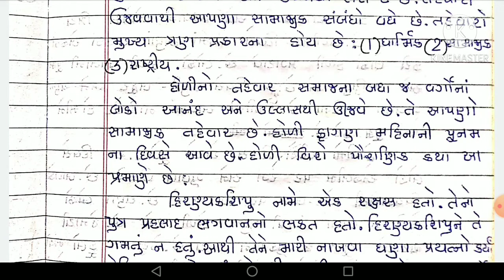STD:5 GUJARATI નિબંધ: હોળી